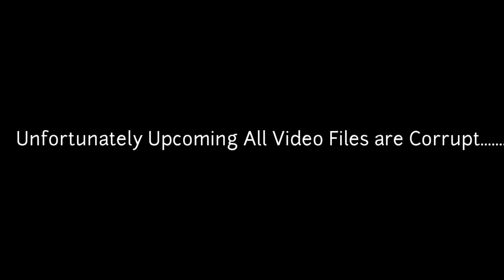Day 4 | Udhampur To Srinagar | Mumbai To Ladakh | Our Aaj Gopro Ne Dhoka De Diya | 2022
Hiii Friends .My Name is Vikrant Choudhari ,im from Vasai , mumbai maharashtra , In This Video we are traveling Towards Udhampur To Srinagar, But unfortunately My Memory card some data is corrupted, so whatever I have I'll show in this video...
GEAR I USED :
MOTORCYCLE : Bajaj Dominar 400 UG
HELMET : STUDDS
ACTION CAMERA : Gopro Hero 8 & SJ6 LEGEND
MOBILE : Vivo V9
RIDING JACKET :  RYNOX URBAN X
Gloves : RYNOX URBAN